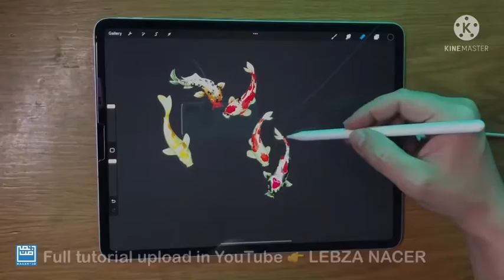Procreate | Mental canvas - Create 3D space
Importing & Animation Layers in Procreate | Mental canvas - 3D space